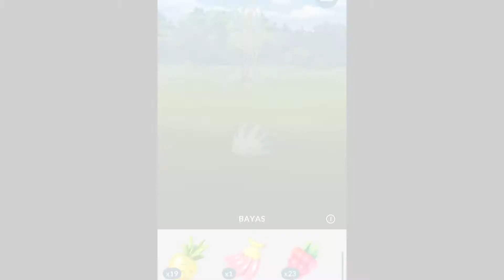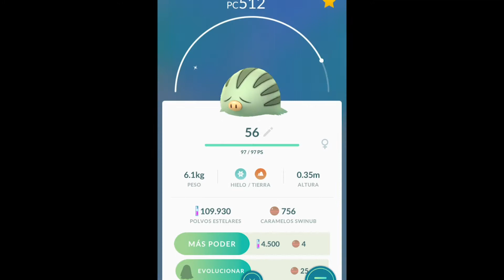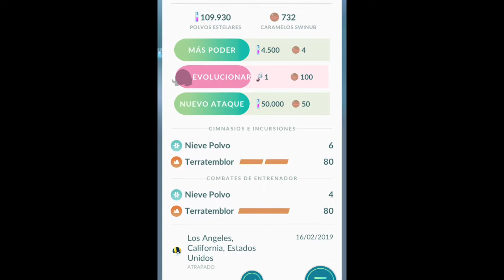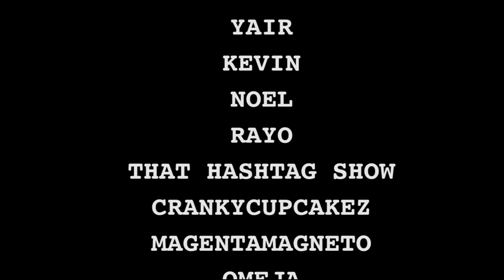COMMUNITY DAY: SHINY SWINUB AND MAMOSWINE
This Community Day brings interesting news and bonuses, but among what you should take advantage of this day is to capture a one of the best type, that is, with perfect IVs. So, in the future, you can have not only a Swinub, but a Piloswine and a very powerful Mamoswine with the special attack of this Community Day.

Este Community Day trae interesantes novedades y bonus, pero entre lo que más deberías aprovechar este día es en capturar a un ejemplar del mejor tipo, es decir, con IVs perfectos. Así, en el futuro, podrás tener no solo un Swinub, sino un Piloswine y un Mamoswine muy poderoso con el ataque especial de este Día de la Comunidad.